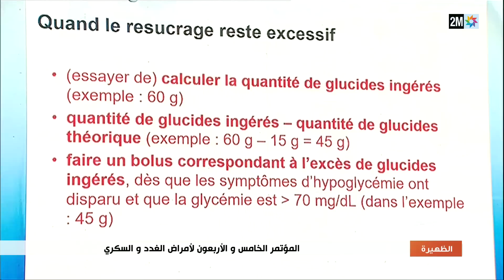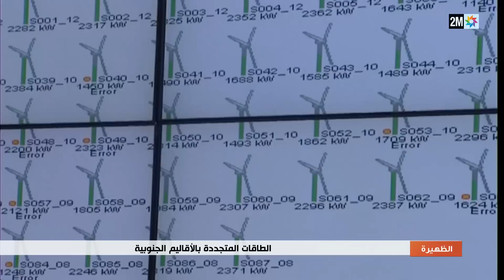الظهيرة : الجمعة 04 نونبر 2022